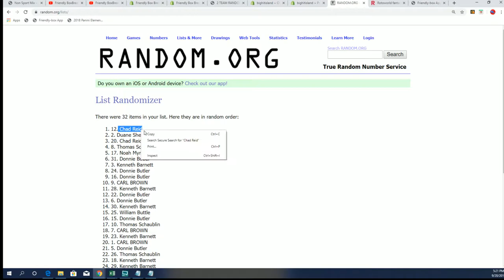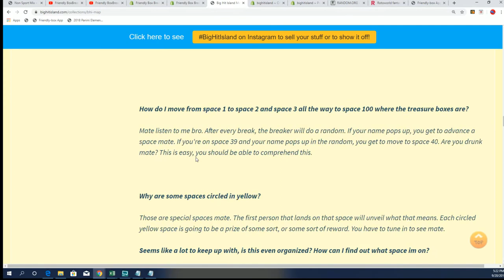BIG HIT ISLAND PROMO for the XR Football break ID 19XRFB2TR104